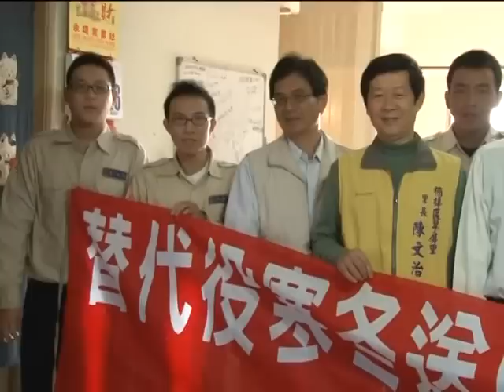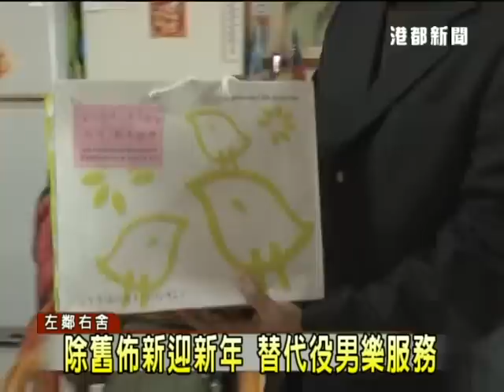TKTV高雄都會台-港都新聞1020117【歲末關懷 楠梓區公所訪視獨居長輩】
【歲末關懷 楠梓區公所訪視獨居長輩】
除舊佈新迎新年 替代役男樂服務

替代役男 楊正剛
替代役男 朱永淳
楠梓區翠屏里長 陳文治
楠梓區公所 區長 施維明